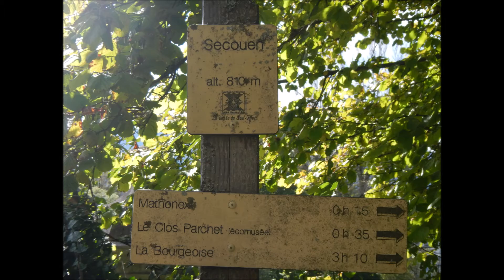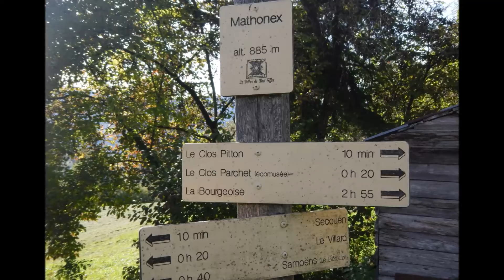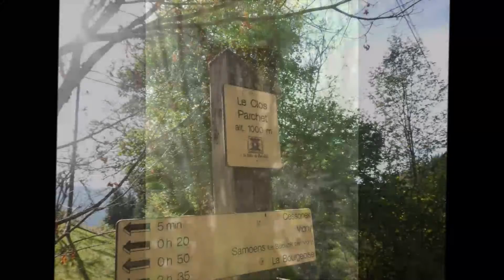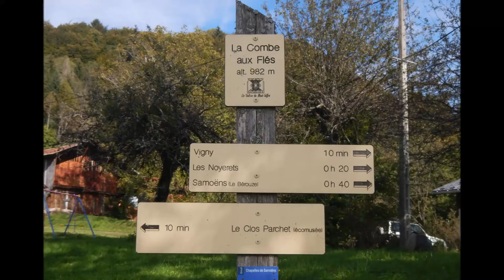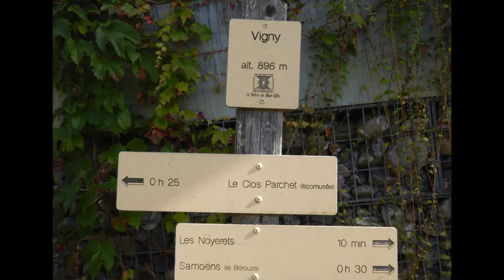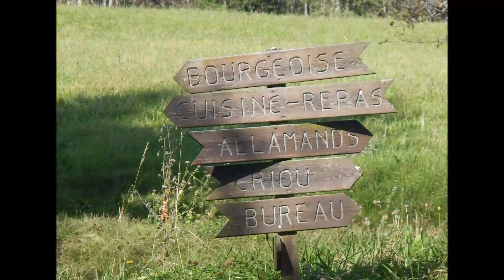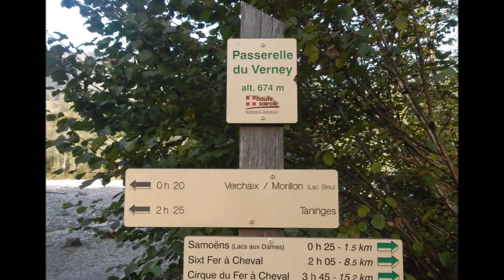les baladeurs du vendredi Boucle de Verchaix à Samoëns le 15 10 2021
IKSON
0:00 – Paradise
 3:50 - Last Summer
 6:33 - New Day
 9:51 – Harmony